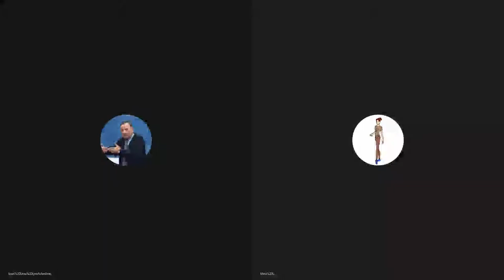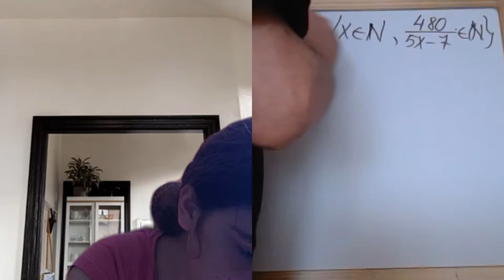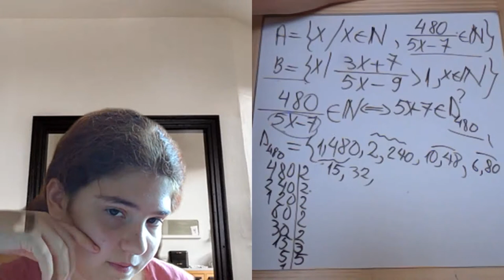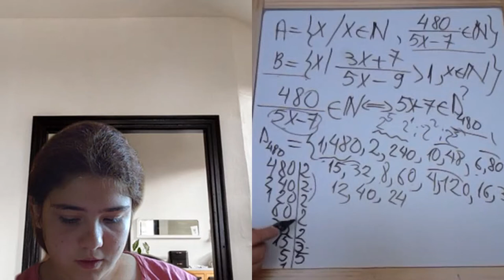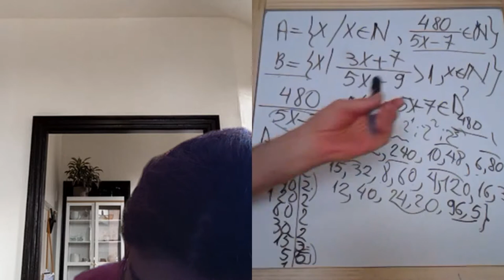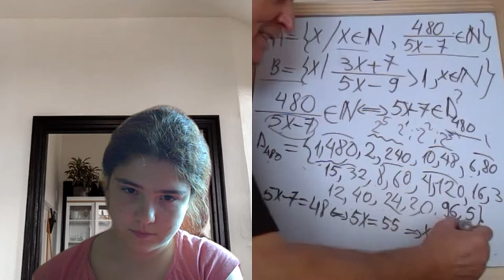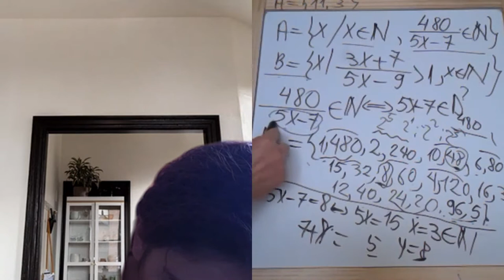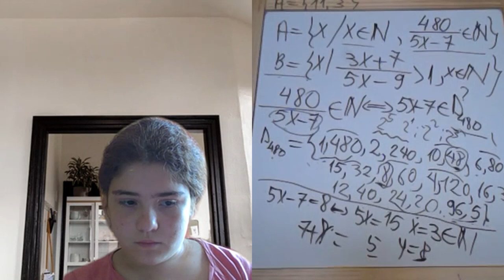Lectia 1914 - Video Manual clasa a 5-a impreuna cu Maria si Proful Online